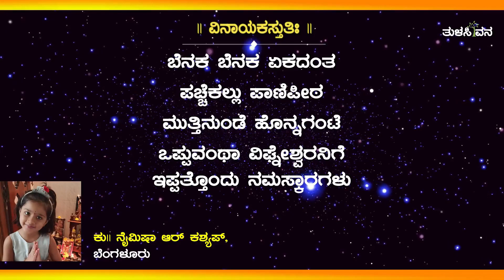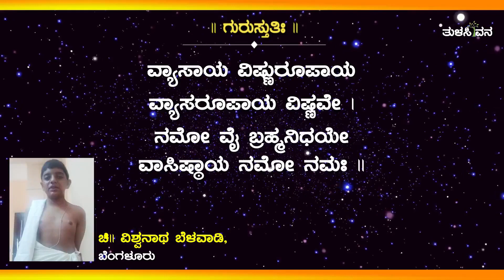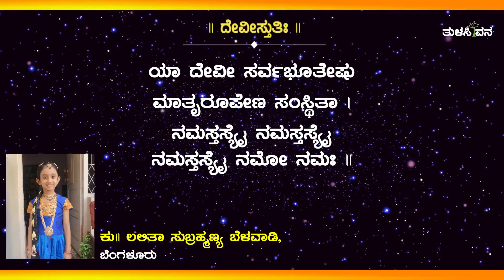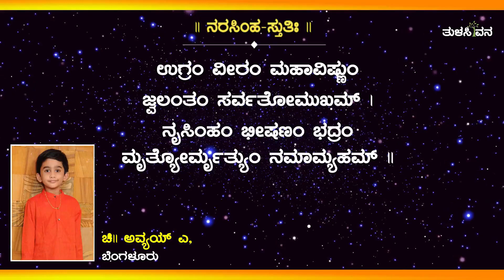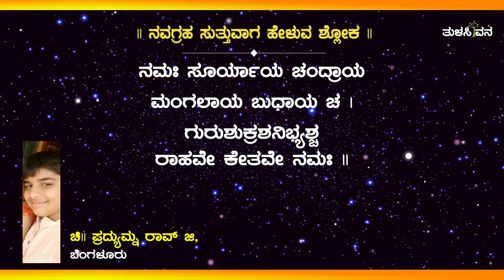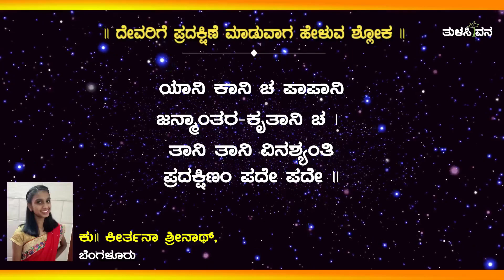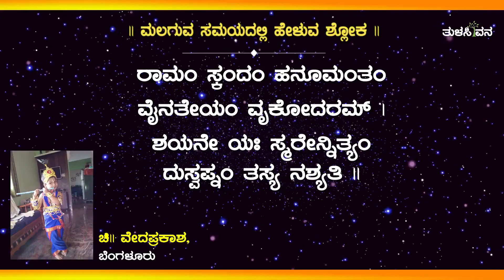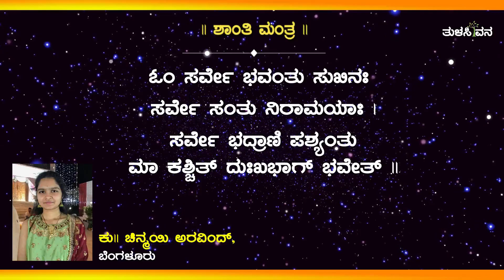ನವರಾತ್ರಿಯ ಸಂದರ್ಭದಲ್ಲಿ 54 ಶ್ಲೋಕಗಳು